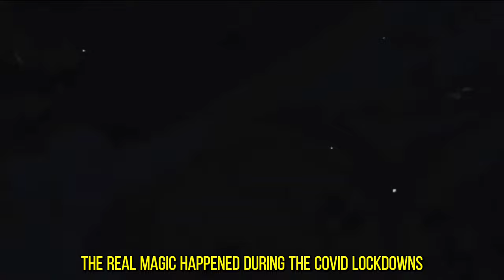The Chateau Diaries Stephanie's Secret Exposed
chateau diaries easter chateau diaries egypt chateau diaries chapel
chateau diaries lancelot
chateau diaries versailles